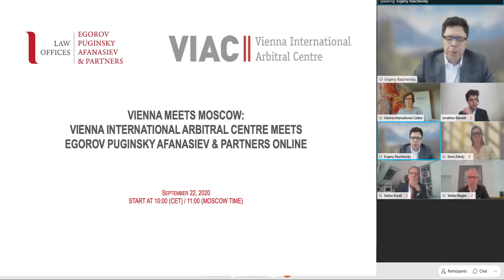VIENNA-MOSCOW:Vienna International Arbitral Centre Meets Egorov Puginsky Afanasiev & Partners Online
On September 22, the Vienna International Arbitral Centre (VIAC) organized the online arbitration breakfast VIENNA MEETS MOSCOW in association with Egorov Puginsky Afanasiev & Partners. The following topics were discussed:
1.                  Why choose Austria as the seat of your next arbitration?
2.                  Importance of VIAC being licensed as a permanent arbitration institution in Russia and related opportunities Russian parties would enjoy
3.                  Third party funding options

Participants:
•          Alice Fremuth-Wolf, Dr., LL.M, Secretary General, VIAC, Austria
•          Evgeny Raschevsky, Partner and co-head of the International Arbitration and Litigation Practice at Egorov Puginsky Afanasiev & Partners
•          Stefan Kröll, Prof. Dr., LL.M. International arbitrator, Co-Director of Willem C. Vis Arbitration Moot, Vienna
•          Ilona Zekely, Partner and head of the European Desk at Egorov Puginsky Afanasiev & Partners
•          Stefan Riegler, LL.M, Partner and head of the Dispute Resolution Team at Wolf Theiss
•          Jonathan Barnett, Head of Austria & CEE, NIVALION